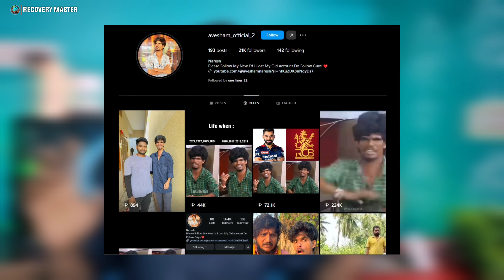Chi Chi meme Guy | wow nice chi chi meme Boy |Tamil guy chi chi wow nice meme